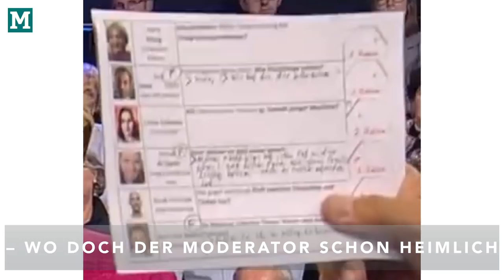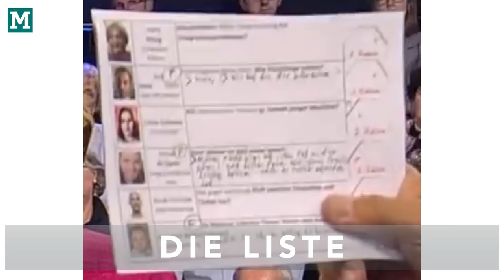ZDF-Moderator hält aus versehen eine Liste mit Fragestellern in die Kamera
Bei der ZDF-Sendung „Klartext Frau Merkel“ hielt der Moderator aus versehen eine Liste in die Kamera, die die Fragesteller zeigt. Das aber ist verwunderlich, da suggeriert wurde dass die Fragesteller in der Sendung willkürlich ausgewählt werden – mit wenigen Ausnahmen.Der Untertitel der Sendung „Klartext Frau Merkel“ trägt den Namen „Bürger fragen die Kanzlerin“. Gleich zu Beginn wurde dem Zuschauer vom ZDF erklärt: „Wieder sind 150 Bürgerinnen und Bürger bei uns zu Gast“.

Abwechselnd kamen Fragesteller zu Wort und Bundeskanzlerin Angela Merkel (CDU) antwortete darauf. Einige wenige Fragesteller bekamen einen kleinen Einspieler, der auf ihr Anliegen einging. Die meisten aber meldeten sich per Handzeichen zu Wort.Wie in der Schule meldeten sich meist mehrere Leute gleichzeitig und der Moderator wählte einen von ihnen aus.
Der Moderator hielt aus versehen die Karte in die Kamera.Moderator Peter Frey hatte eine Karte in der Hand, auf der die Gäste standen die er zu Wort kommen ließ.
Diese Karte war kurz im Bild zu sehen. Für die Zuschauer ist es aber wohl nicht nachvollziehbar, warum alle Gäste aufgefordert wurden sich per Handzeichen zu melden wenn sie eine Frage haben – wo doch der Moderator schon heimlich eine vorgefertigte Liste in der Hand hielt, die er abarbeitete.

Die Liste
Nummer 3
Moderatorin Bettina Schausten: „Jetzt sind viele Hände hochgegangen. Ich würd gerne mal auf diese Seite gehen. Die Dame dort in der zweiten Reihe bitte! Wenn Sie sich vorstellen?“Nummer 4
Moderator Peter Frey: „So wir haben hier oben noch einen zweiten Fall – das habe ich versprochen dass der Herr hier noch dran kommt. Sie hatten sich auch schon lange gemeldet. Bitte sehr!“Nummer 5
Moderatorin Bettina Schausten: „Auf der Seite nehmen wir jetzt noch bitte einen jungen Mann der sich die ganze Zeit geäußert hat. Hier bitte schön!“

Könnte das dieser Herr gewesen sein? Er hatte jedenfalls nicht dieselbe Kleidung wie der auf dem Foto.Nummer 6
Moderator Peter Frey: „Beim Thema Integration/Flüchtlinge gehen hier im Studio überall die Finger hoch.“

„Hier meldet sich jemand auf der rechten Seite.“Nummer 1 und 2
Die ersten zwei auf der Liste wurden per Einspieler präsentiert und waren deshalb für jeden erkennbar nicht willkürlich ausgewählt.

Die Szene mit der Karte ist bei Zeitindex 1:07:35.